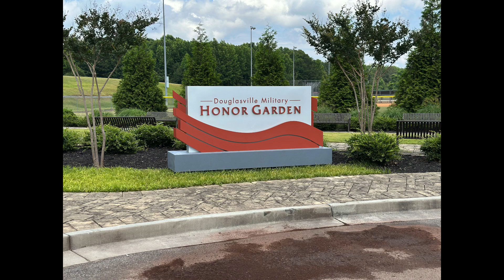GA Spyder Rally / Cartersville, GA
1st Annual GA Spyder Rally in Cartersville GA. Day 1